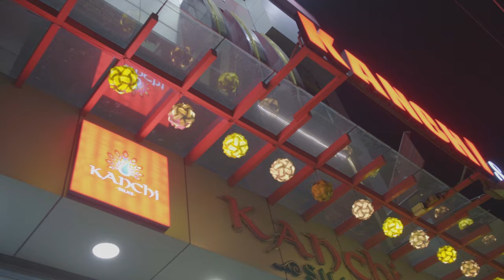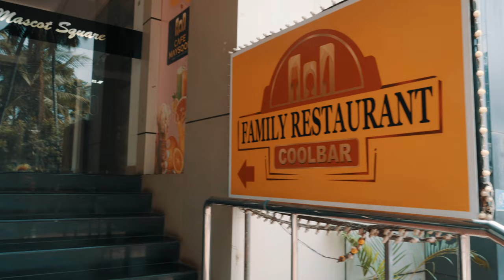Kannur - Best beaches in Kerela | Two day trip from Bangalore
In part 2 we continue exploring the best places in Kannur Kerala.

KANNUR  -  Vlog  2 | Kizhunna Beach | Chal Beach |Meenkunnu Cliff | Meenkunnu Beach | Azzikal

Hope you find it relaxing, entertaining, and informative.